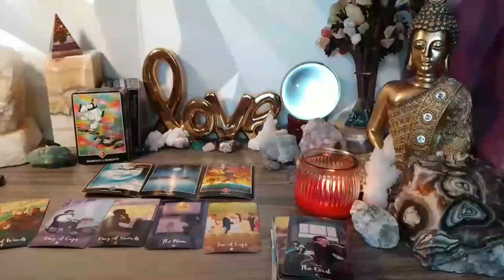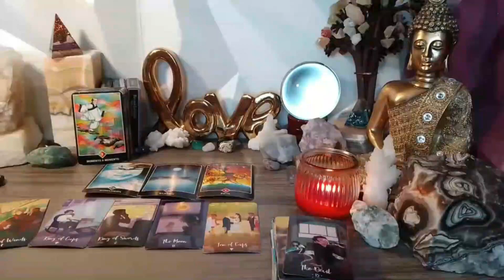SAGITTARIUS 🔥UFFF🔥 SOMEONE IS DYING TO MAKE LOVE TO YOU 😳🤒 JUNE 2023 TAROT LOVE READING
Sagittarius Love
Sagittarius 2023
Sagittarius today
Sagittarius JUNE